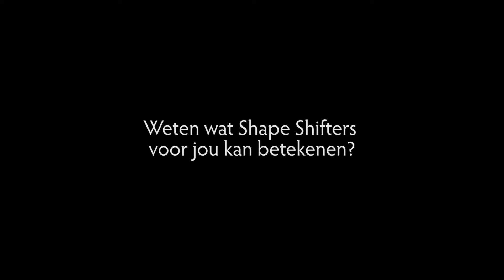De reis van Jesse & Lisa naar een gezonder leven | aflevering 2